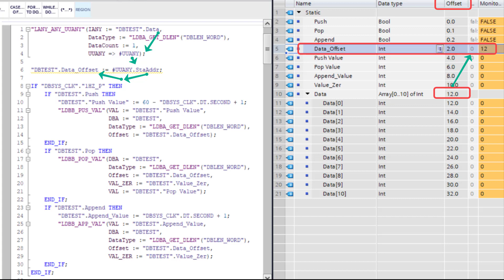Get Offset number address of Name of DB